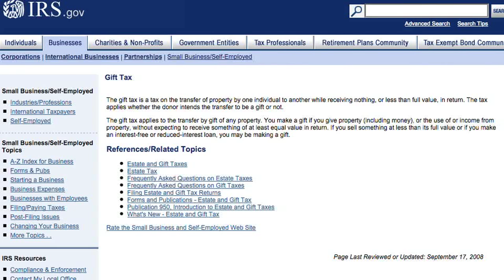Federal transfer tax system gift tax basics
Owen Jensen reports: First instituted by the Revenue Act of 1924, gift taxes are incurred when there is a voluntary transfer (i.e., gift) of cash or other property from one individual to another that is less than fair market value.